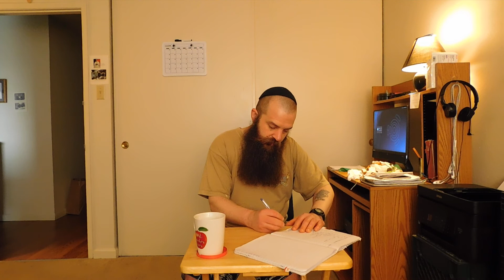3/19/22 6pm, Gratitudes & Prayer List Prayers